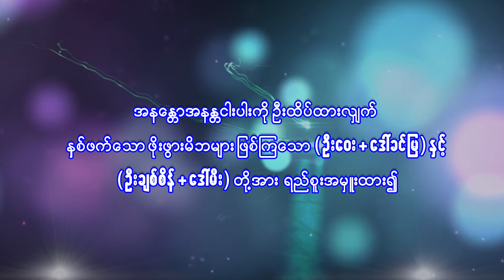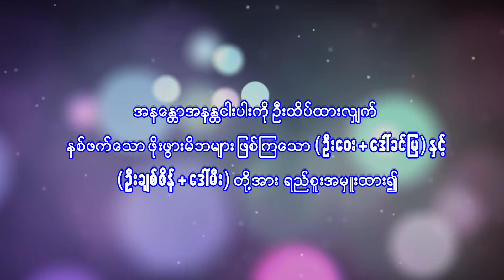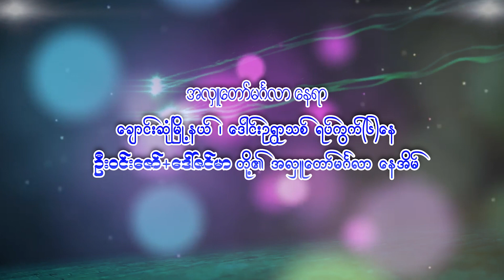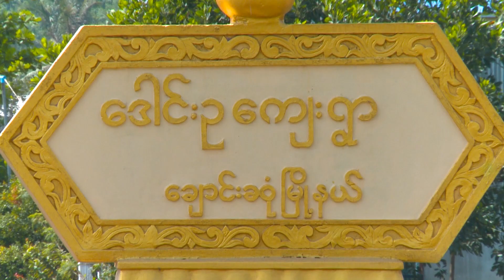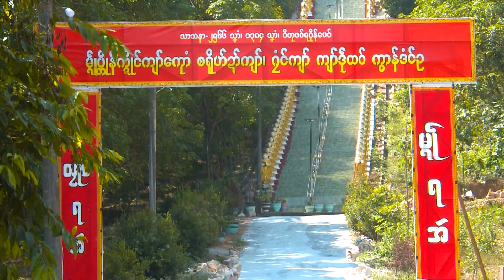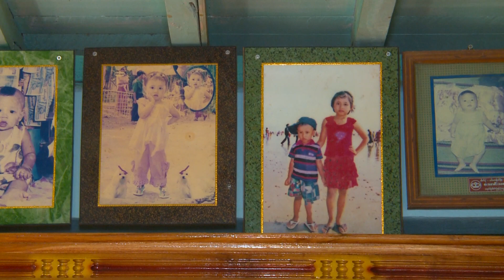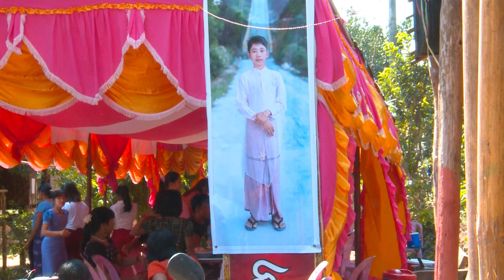Ko Win Zaw+Ma Zin Mar 01